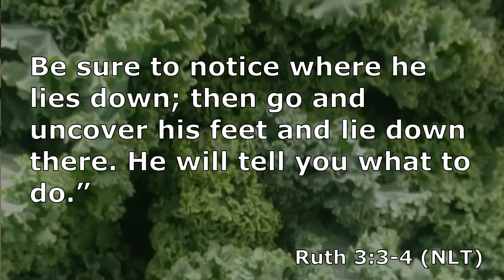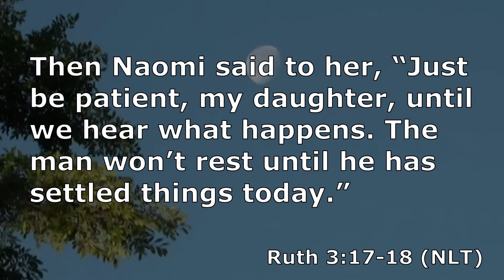Ruth 3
Boaz has the opportunity to be the family redeemer for Ruth and Naomi.  In this tale, we begin to see that God has a pattern of establishing such redeemers in the lives of those faithful to Him.  These devotionals are intended to encourage us to read our Bibles.